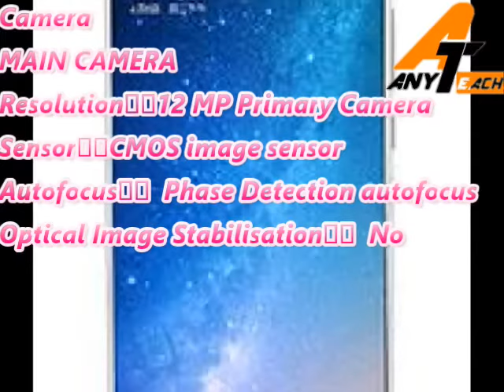XIAOMI Redmi NOTE 5 specification /ANY TEACHNOTE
present & share my knowledge in simple video tutorials.
We talk about what's in the news and what's Trending here on YouTube.
Keep watching & keep learning thanks.

XIAOMI REDMI NOTE 5 SPECIFICATIONS
General
Launch Date  May 24, 2018 (Unofficial)
Brand  Xiaomi
Model  Redmi Note 5
Operating System  Android v7.1.2 (Nougat)
Custom UI  MIUI
SIM Slot(s)  Dual SIM, GSM+GSM
SIM Size  SIM1: Nano
SIM2: Nano
Network  4G: Available (supports Indian bands)
3G: Available, 2G: Available
Fingerprint Sensor
Quick Charging    No
Design
Height  158.5 mm Compare Size
Colours  Black, Gold, Grey, Silver
Display
Screen Protection
Touch Screen    Capacitive Touchscreen, Multi-touch
Screen to Body Ratio  77.38 %
Performance
Chipset  Qualcomm Snapdragon 625 MSM8953
Processor  Octa core, 2 GHz, Cortex A53
Storage
Camera
MAIN CAMERA
Resolution  12 MP Primary Camera
Sensor  CMOS image sensor
Autofocus    Phase Detection autofocus
Optical Image Stabilisation    No
Flash    Dual LED Flash
Image Resolution  4000 x 3000 Pixels
Settings  ISO control
Shooting Modes  High Dynamic Range mode (HDR)
Camera Features  Digital Zoom, Auto Flash, Touch to focus
FRONT CAMERA
Resolution  5 MP Front Camera
Battery
Capacity  4000 mAh
Type  Li-ion
User Replaceable    No
Network & Connectivity
VoLTE
SIM 1  4G Bands:
TD-LTE 2300(band 40)
FD-LTE 1800(band 3)
3G Bands:
UMTS 1900 / 2100 / 850 / 900 MHz
2G Bands:
GSM 1800 / 1900 / 850 / 900 MHz
GPRS:
Available
EDGE:
Available
SIM 2  4G Bands:
TD-LTE 2300(band 40)
FD-LTE 1800(band 3)
3G Bands:
2G Bands:
GPRS:
Available
EDGE:
Available
Wi-Fi    Wi-Fi 802.11, a/ac/b/g/n/n 5GHz, MIMO
Wi-Fi Features  Wi-Fi Direct, Mobile Hotspot
Bluetooth    v4.2
GPS    with A-GPS, Glonass
USB Connectivity  microUSB 2.0
HDMI    No
Multimedia
Loudspeaker